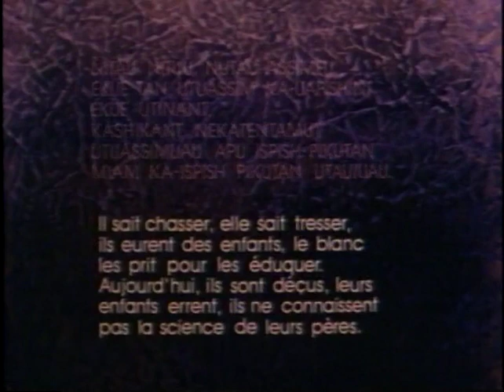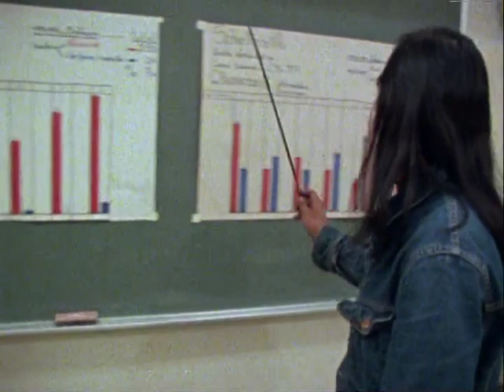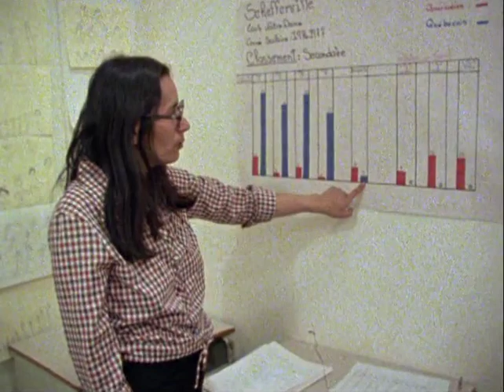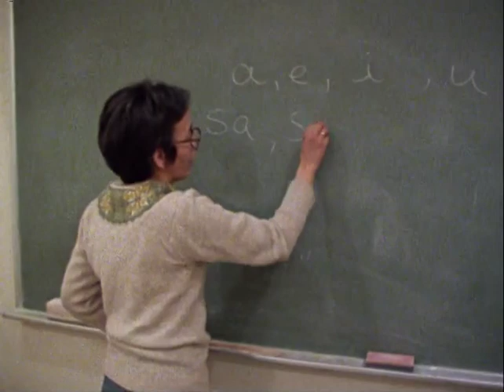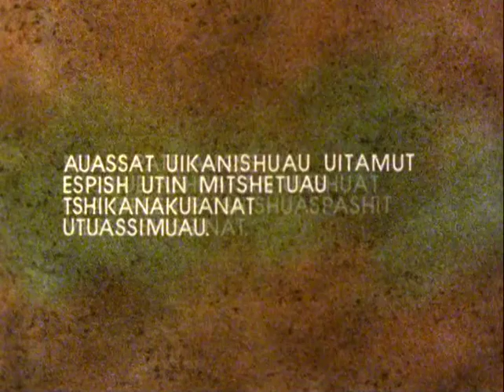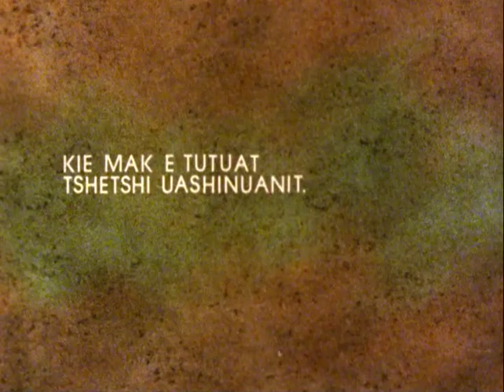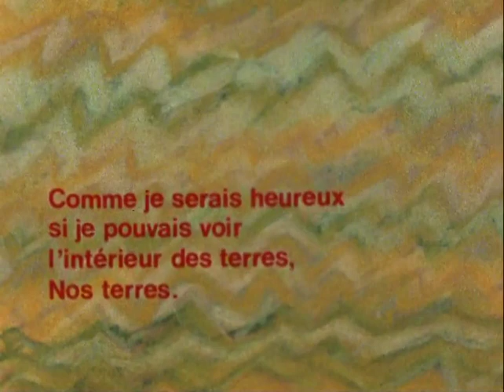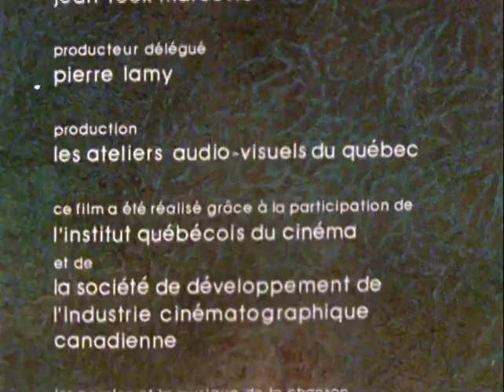Ethnocide délibéré?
Inniun Nipatakanu - Ethnocide délibéré?

1980, Documentaire, Réalisé par Arthur Lamothe, Produit par Les ateliers audiovisuels du Québec
Langue Innu, doublé en québécois
16mm, numérisé à partir d'un DVD

Les droits de cette oeuvre ne m'appartiennent pas. Je publie ce film afin de permettre aux nations autochtones d'avoir accès au passé et aux blancs de s'instruire sur une culture qu'ils ont mis et mettent toujours en danger.

Pour contester la publication de cette oeuvre ou pour tout autre message, veuillez m'écrire à l'adresse suivante :

Note personnelle :
1- Le mix stéréo est inégal dans le fichier original.